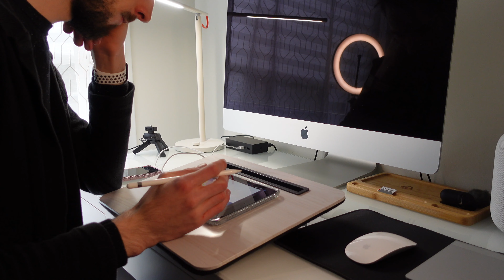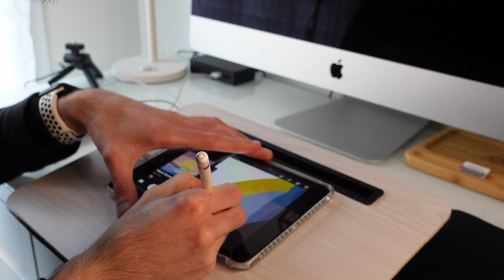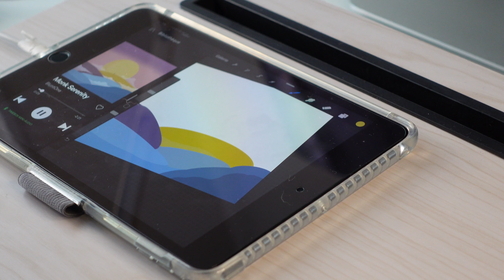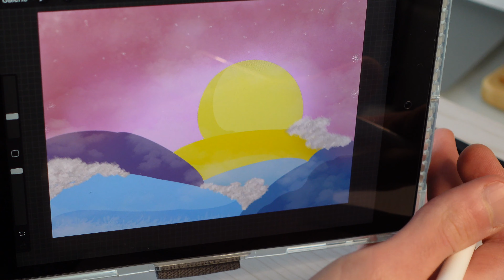VLOG Je vous donne des nouvelles, Patreon, décoration et Marley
☆ Hello ✰

Pour me soutenir et devenir "Patron" sur Patreon, je glisse un lien de parrainage en échange de contenu exclusif rien que pour vous :)
Avec des sondages, des publications pour que vous puissiez choisir les prochaines vidéos de la chaine !
"illustrations, goodies etc !"😉

Merci à toutes et à tous car votre soutient est important pour que je puisse continuer à produire et investir 🙂 🤩

✰ Dans l'épisode d’aujourd’hui:
Je vous donne des nouvelles après une bonne semaine sans vidéo 🎬, il étais temps que je revienne face caméra dans un vlog comme a l’époque !
Nous allons discuter entre nous de décoration, de patreon et se ballader ensembles avec Marley 🐶

Déroule !

Pour me soutenir et en échange de contenu exclusif je partage un lien PayPal si vous souhaitez faire une donation pour que je puisse explorer ma région sans stresser jusqu’à la fin du mois :) thank u 🙏🥰

✰ Hello ✰

Je m'appelle Yann et j'ai 30 ans et J'habite en Bretagne ✨

☆ Sur cette Chaîne je partage mon quotidien sous forme de Vlog parfois silencieux, mes recettes de cuisine, ce que j'aime faire, ma vie avec Marley 🐶 mon labrador adorable, une bonne dose de caféine ☕️ et des ballades car j'adore partager les coins que je visite et filmer tout ce que je peux 🎬

☆ It's a visual diary of my life
☆ C'est mon journal de bord et mes instants de vie que je partage avec vous.

"Je filme avec " Sony ZV-1,  Dji osmo pocket, Panasonic lumix GH4R objectif 12-60 et DJI Osmo mobile 3"

Merci d'être la et d'avoir regardé ma video ✌️